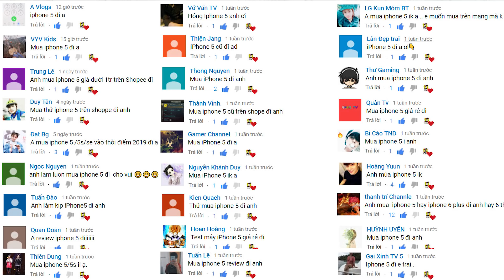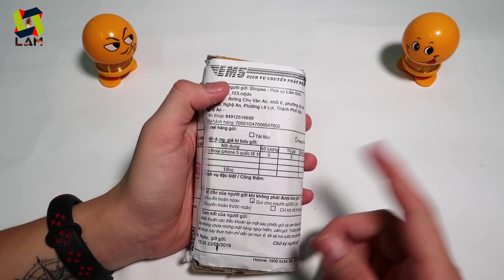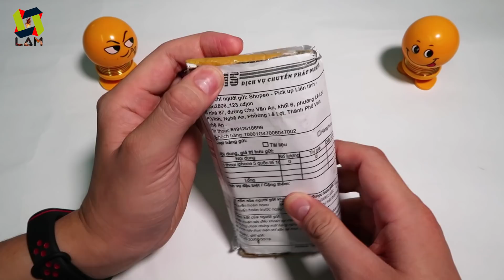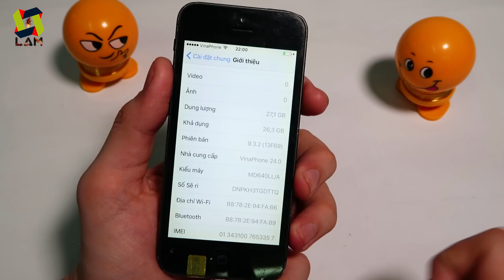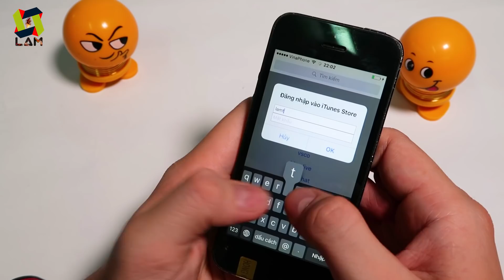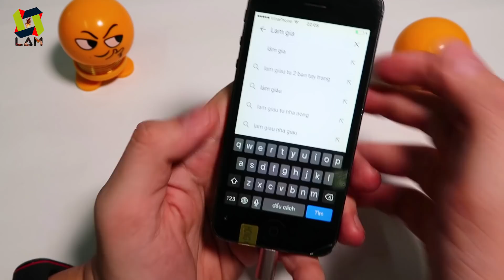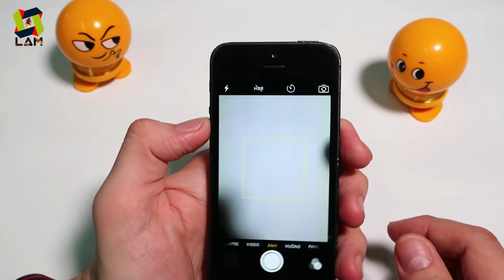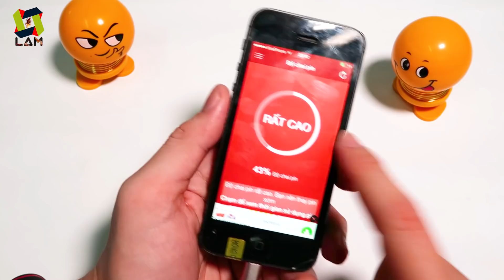Mở hộp Iphone 5 giá 800k đặt trên LAZADA, SHOPEE. Hướng dẫn TEST iphone cũ | MUA HÀNG ONLINE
Theo yêu cầu của khá nhiều bạn, mình đã order trên Shopee về chiếc điện thoại Iphone 5 với giá chỉ 800.000đ để review và đánh giá về em nó.
Các bạn hãy cùng xem với 800k thì chiếc điện thoại này có đáng mua không nhé.

iphone 5 fake
iphone 5 shopee
iphone 5 lazada
iphone đài loan
iphone 5 đài loan
iphone 5 trung quốc
iphone 5 TQ
ip 5
iphone5
iphone lazada
iphone shopee
có nên mua?
cái kết
đắng lòng